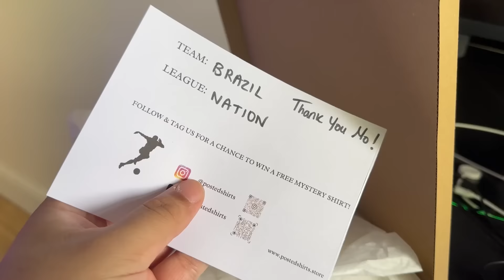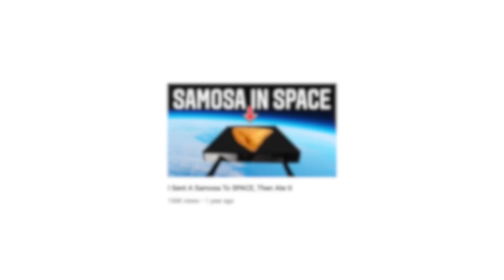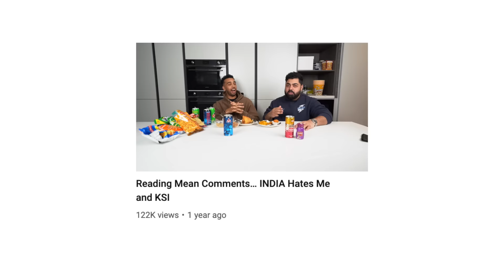NIKO TRIES INDIAN SNACKS (THE BIGGEST MENACE)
PLUG coz I love this GET YOUR RANDOM Mystery FOOTBALL SHIRT!

@Niko  OMILANA Tries INDIAN Snacks (THE BIGGEST MENACE)